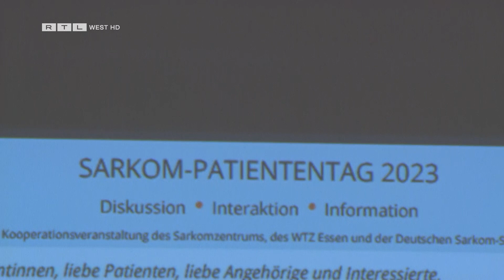Kampf gegen Krebs: Radeln für die Erforschung von Sarkomen | RTL WEST, 11.09.2023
Ein Arzt wird selbst zum Patienten. Er hat ein sogenanntes Angiosarkom.
Das ist eine Krebsform, die aus den Blutgefäßen der Haut entsteht. Nur einer von Hundert Krebs-Patienten erkrankt an Sarkomen. In Deutschland jährlich weniger als 5000. Sarkome verursachen häufig kaum Schmerzen und werden deshalb oft zunächst als harmlose Schwellung abgetan.

Radeln für die Erforschung von Sarkomen

In Essen haben am Wochenende mehr als 200 Fahrradfahrer für den guten Zweck in die Pedale getreten. Für die Erforschung von Sarkomen. Es findet jährlich der Sarkom-Patiententag statt. Betroffene können sich hier austauschen, es gibt verschiedene Vorträge. Organisiert wird die Veranstaltung von der Deutschen Sarkomstiftung.

Ein Beitrag von Annalena Kirsten